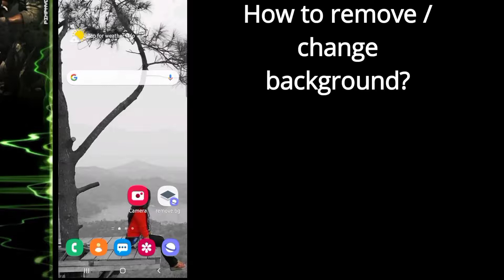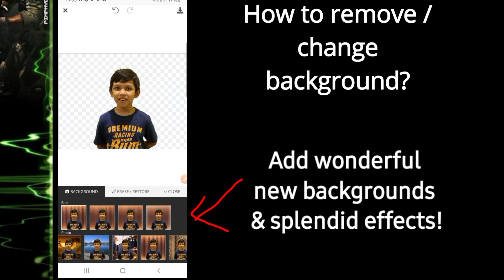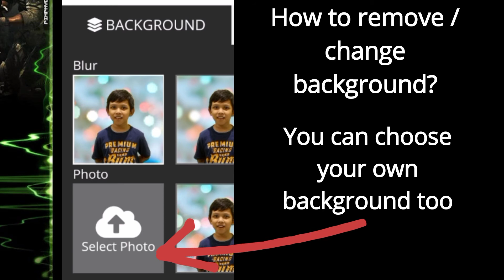Remove / Change Background of Image less than 1 Minute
Learn how to remove/ change background of image less than 1 minute